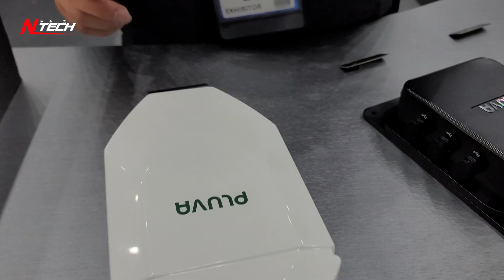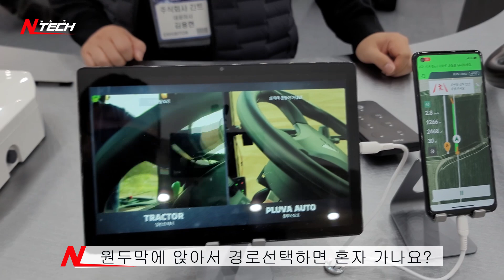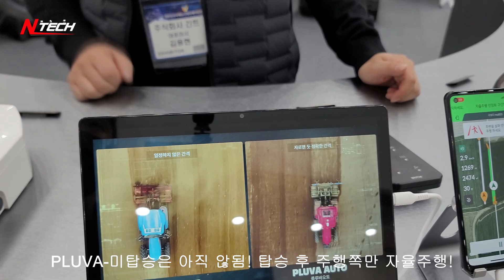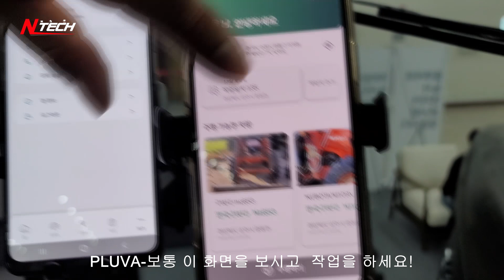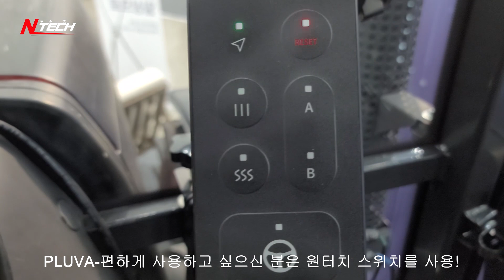이거 하나면 10년 된 트렉터도 자율주행이 된다고!?-플루바 오토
안녕하세요 청년 CEO!!입니다

대한 민국 최초!! 농기계전문채널입니다.
'엔테크 유튜브'영상 보셨다 하시면 구입 하실때 도움 됩니다.
꼭 참고 하세요

중고 트렉터도 자율주행이 된다고 하니
어떤 제품인지 만나보러 가시죠~

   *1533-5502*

대한민국 최초 6륜구동 농기계!!